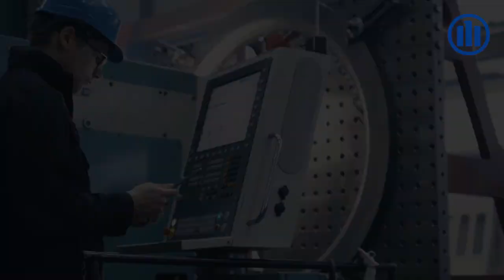Allianz Risk Barometer | Die wichtigsten Unternehmensrisiken in Deutschland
Martin Zschech, Regional Head of Market Management der AGCS Zentral- und Osteuropa, stellt die wichtigsten Unternehmensrisiken in Deutschland vor. Diese werden in der jährlichen Studie "Allianz Risk Barometer" ermittelt.

Mehr zu den wichtigsten Unternehmensrisiken der nächsten 12 Monate und darüber hinaus auf Grundlage der Expertise von mehr als 2.700 Risikomanagementexperten aus über 102 Ländern und Gebieten gibt es

Alle Infos zur AGCS Deutschland finden Sie auf der AGCS

Diskutieren Sie mit - auf Social Media unter dem Hashtag ARB2020 und AGCS